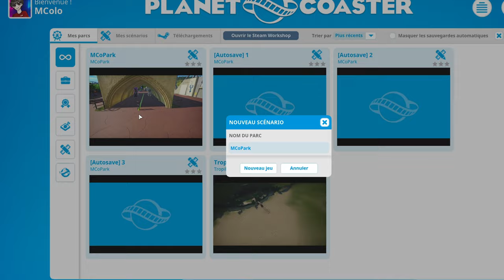Comment MODIFIER les LIMITES de son parc PLANET COASTER (tuto)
Salut petite vidéo à l'arrache avant de vous laisser avec de belles vidéos tournées à l'avance pour mon départ, petit tuto qui j'espère servira!